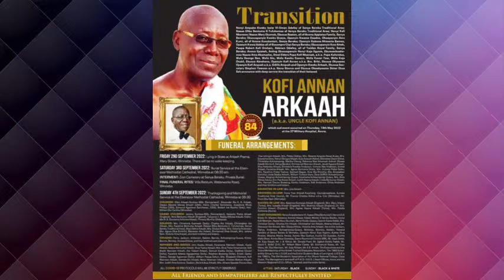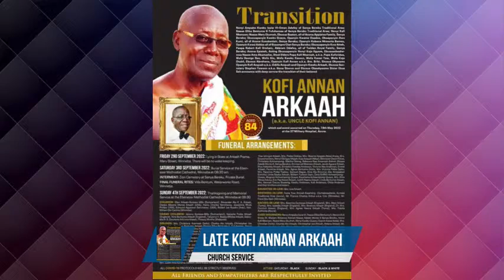Funeral Of The Late Kofi Annan Arkaah | Church Service | Winneba Live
Funeral Service Of The Late Kofi Annan Arkaah  | Winneba  Live